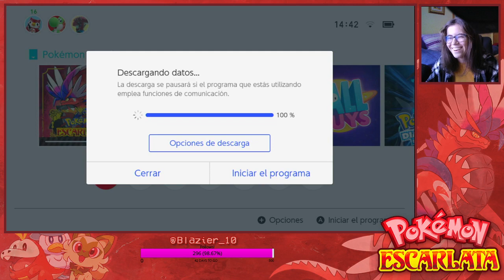EMPEZAMOS NUESTRA AVENTURA POR PALDEA!! - POKÉMON ESCARLATA Ep. 1 !discord